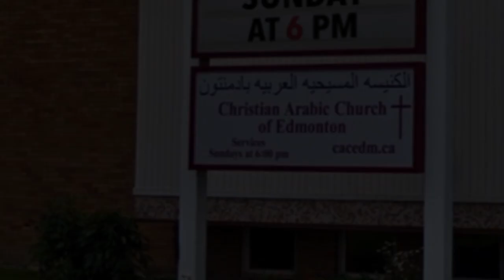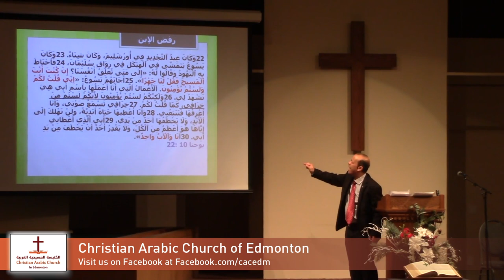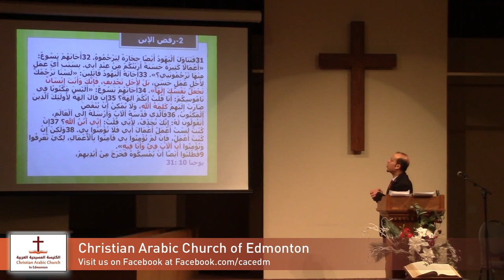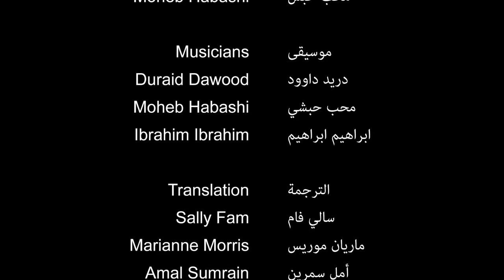أاللهُ ظَهَرَ فِي الْجَسَدِ- الأخ/إبراهيم إبراهيم - 1 يناير 2023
وَبِالإِجْمَاعِ عَظِيمٌ هُوَ سِرُّ التَّقْوَى: اللهُ ظَهَرَ فِي الْجَسَدِ، تَبَرَّرَ فِي الرُّوحِ، تَرَاءَى لِمَلاَئِكَةٍ

كُرِزَ بِهِ بَيْنَ الأُمَمِ، أُومِنَ بِهِ فِي الْعَالَمِ، رُفِعَ فِي الْمَجْدِ
١تيموثاوس ١٦:٣